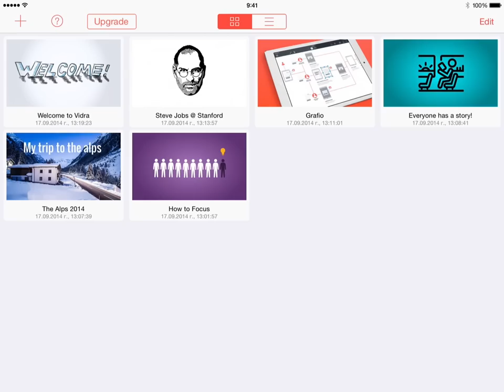Vidra App Preview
The easiest and fastest way to make an explainer video. Share your story with the world in just a few minutes!